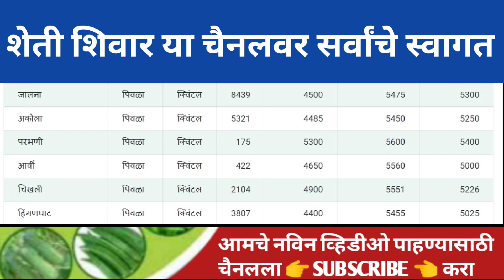आज सोयाबीन 6 हजार😱 soyabean bajar bhav today /soyabean bajarbhav/26.12.2022 सोयाबीन बाजार भाव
soybean bajar bhav in Nashik
soybean bajar bhav in yeola
soybean bajar bhav today
soybean bajar bhav in lasalgan
soybean bazar bhav today
aajcha soybean market report
लातूर सोयाबीन बाजार भाव आजचा
लातूर सोयाबीन बाजार भाव टुडे
Latur soybean bajar bhav today
Latur soybean bajar bhav
आजचे लातूर सोयाबीन बाजार भाव
लातूर सोयाबीन बाजार भाव
soybean  today bajar bhav Latur
Latur soybean bajarupdate
soybean bajar bhav in rahata
soybean  bhav Today
उदगीर सोयाबीन बाजार भाव
अहमदपूर सोयाबीन बाजार भाव
चाकूर सोयाबीन बाजार भाव
लातूर जिल्ह्यातील सोयाबीन अपडेट
लातूर बाजार समिती सोयाबीन भाव
लातूर मार्केट रिपोर्ट आजचा
लातूर सोयाबीन भाव
लातूर चे सोयाबीन बाजार भाव सांगा
Latur bajar samiti aajcha soybean bhav
Latur market report today
सोयाबीन भाव लातूर

लातूर बाजार समिती
आजचा लातूर सोयाबीन बाजार भाव टुडे
soybean bazar bhav in Nashik
soybean bazar bhav in yeola
Soybean bazar bhav in lasalgaon
Soybean market report
Soybean bhav
सोयाबीन भाव
Soybean bazar bhav rahata
soybean market
सोयाबीन बाजार भाव महाराष्ट्र2022
सोयाबीन चे आजचे बाजार भाव
soybeanaajcha
 soybean bazar
aajcha soybean Bajar bhav
soybean
आजचे सोयाबीन बाजार भाव
soybean bajar bhav livesoybean market
सोयाबीन भाव
Soybeanbajar bhavsoybean ka rate Soybeantejimandi report
Soybean rate2022
Soybeanrate inlaturtoday
Soybean rate in latur
Wind rate in Indore
Soybean ka rate
Todaysoyabeanrate latur
Soybean rate Mumbai
Soybean rate inNashik
Soybean rate in sinnar
Soybean rate in Nagpur
Soybean rate in yawevla
Soybean rate in manmad
Soybean rate in Kolhapu
Soybean rate in Aurangabad
Aadat swag been bazar bhav
Soybean marketreport
OnlineSoybean market report
Soybean pyaj rate
Soybean Mandi
Online soybean bazarbh
soybean Bajarbhav inrahata
soybean bazar bhavin Kolhapur
soybean bazar bhav in Solapur
soybean bazar bhav in pimpalgaon
soybean Bajar bhav in sangamner
आपली बाजार समिती लातूर
आजचे सोयाबीन भाव,सोयाबीन बाजार भाव,लातूर बाजार समिती,आपली बाजार भाव लातूर,आजचे सोयाबीन बाजार भाव लातूर,सोयाबीन बाजार भाव लातूर,soybean bhav Latur,bajar bhav Latur,आजचे बाजार भाव लातूर
शेती शिवार, sheti shivar